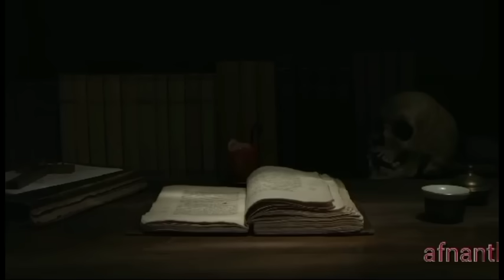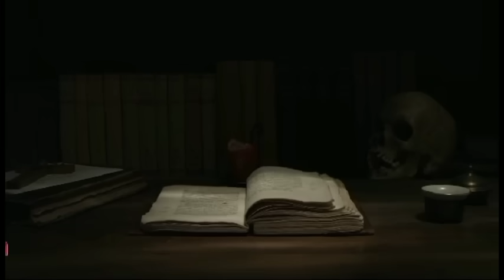Thursday Night With Afnan Episode-91!!@AfnanTheHorrorWorldBD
👉First Story:00:01:22☠️ বৃক্ষবাসী

👉2nd Story:00:20:05☠️কবরস্থানের পিশাচ

👉3rd Story:00:40:09☠️সাতভাই জ্বিন

👉4th Story:00:56:26☠️অশ্বদানব

👉5th Story:01:11:12☠️ কারিন

👉6th Story:01:29:33☠️শাস্তি

আমি আফনান।